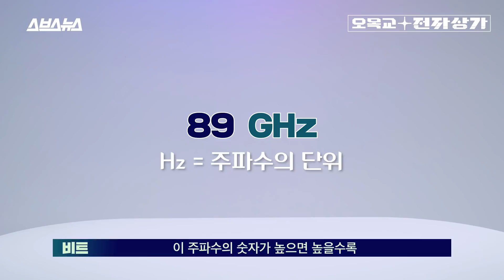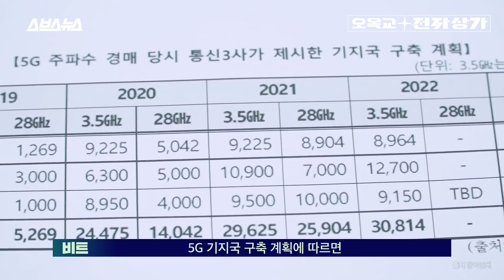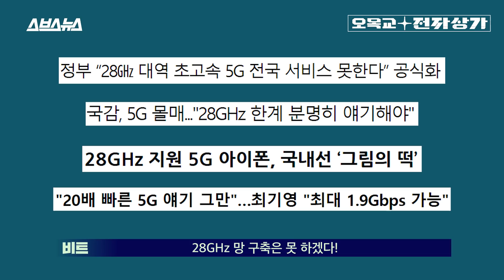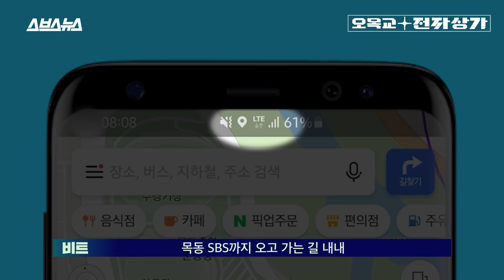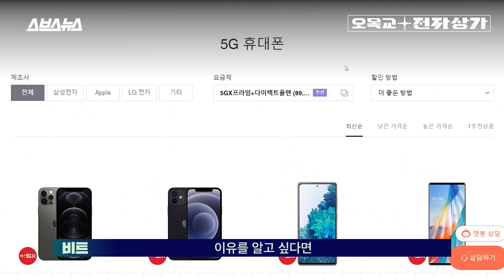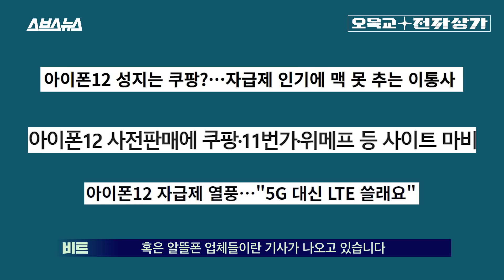[오목교 전자상가 EP.10] 아이폰 12 사려는데 5G 상태 왜 이럼? LTE 보다 20배 빠르다던 우리나라 5G 현실 대 공개 / 스브스뉴스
5G가 처음 도입됐을 떄 정부와 통신사가 뭐라고 홍보했는지 혹시 기억하세요?  "LTE보다 20배 빠른 5G 시대가 열린다!"는 말로 5G 서비스의 빠른 속도를 강조했죠. 그런데 5G가 도입된지 1년도 넘은 2020년 10월 현재, 이런 홍보 문구는 공염불이 됐습니다. LTE보다 20배 빠른 5G를 위해 꼭 필요한 주파수 대역대인 28GHz 전용 장비가 단 한대도 설치되지 않았기 때문입니다. '참여연대'의 자료에 따르면 5G 주파수 경매 당시 통신3사는 2020년까지 만 4천대 가량의 28GHz 장비를 구축하기로 했지만 그 약속을 지키기 않았던 겁니다. 심지어 정부도 "28GHz는 전 국민에게 서비스한다는 생각을 전혀 갖고 있지 않다"는 입장을 밝히기까지 했죠. 대체 5G 도입 초기, 그토록 요란하게 홍보했던 "LTE 20배 속도에 달하는 28GHz 기반 5G 서비스'는 어디로 간 것일까요? 스브스뉴스 오목교 전자상가에서 알아봤습니다!

Do you remember when the government and telecommunication companies were promoting 5G when it was first introduced?  They emphasized on the high speed performances of 5G services and even stated that the era of 5G, which is 20 times faster than LTE, will be opened.
However as of October 2020, these statements are facing backlash as there is not a single telecomminications equipment with 28GHz, which is the essential frequency band for 5G.
According to data, At the time of the 5G frequency contract auction, the three companies which decided to build about 14,000 28GHz telecommunications equiment by the end of 2020 failed to keep their promises.
What happened to the confidence related to 28GHz based 5G services that was so strongly promoted?